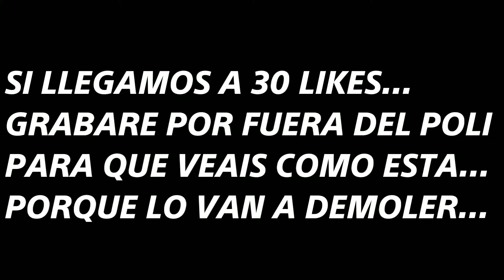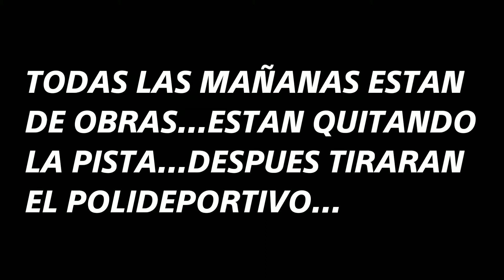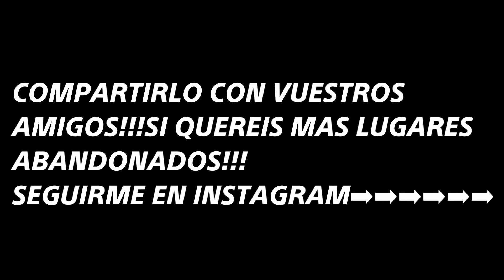30 Likes y Grabo en el Polideportivo de San Isidro...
BUENO CHICOS Y CHICAS ESPERO QUE OS HAYA GUSTADO,30 LIKES Y GRABAMOS EN EL POLIDEPORTIVO ANTES DE QUE LO QUITEN...YA SABEIS,DARLE LIKE,SUBSCRIBIOS Y HASTA EL PROXIMO VIDEO,ADIOSSSSSSSS!
30 LIIIIIKES!